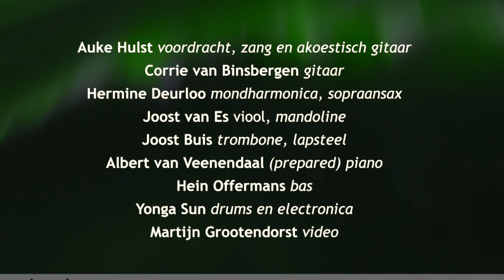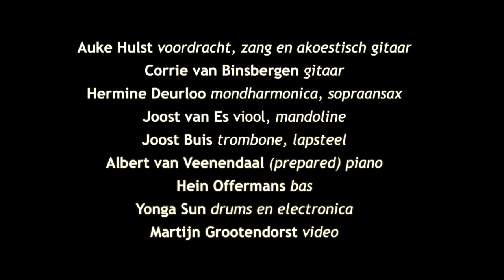Een Groter Gebeuren - Auke Hulst en Corrie van Binsbergen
In opdracht van festival Het grote gebeuren lieten schrijver-muzikant Auke Hulst en Corrie van Binsbergen zich door het gelijknamige apocalyptische verhaal van Belcampo inspireren tot een hedendaagse apocalyps, een verhaal over klimaatverandering, het eind der tijden en dat wat blijft: de liefde. Literair muziektheater dat diep doordringt in de morele en politieke vragen van onze tijd.

Auke Hulst - voordracht, zang en akoestisch gitaar
Corrie van Binsbergen - gitaar
Hermine Deurloo - mondharmonica, sopraansax
Joost van Es - viool, mandoline
Joost Buis - trombone, lapsteel
Albert van Veenendaal - (prepared) piano
Hein Offermans - bas
Yonga Sun - drums en elektronica